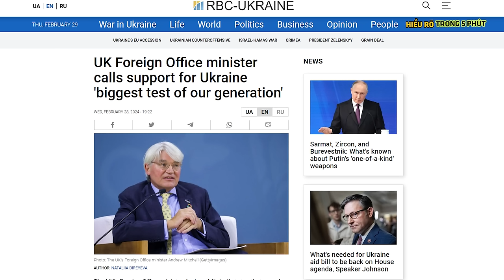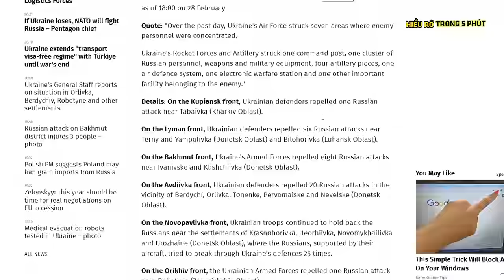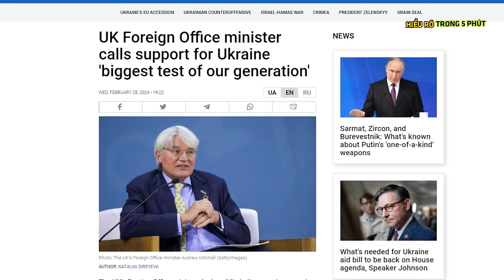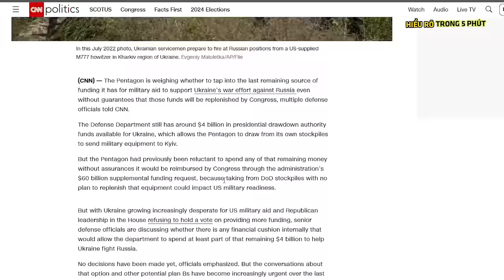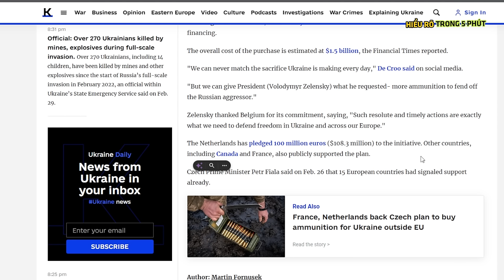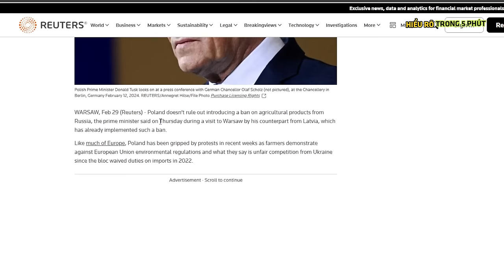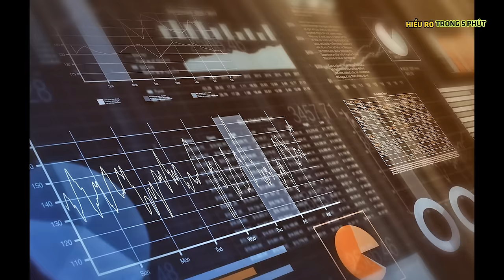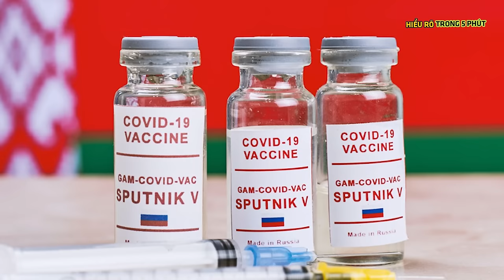Tổng thống Putin đưa Nga tới "chiến thắng cuối cùng" ! - Nâng Tầm Kiến Thức